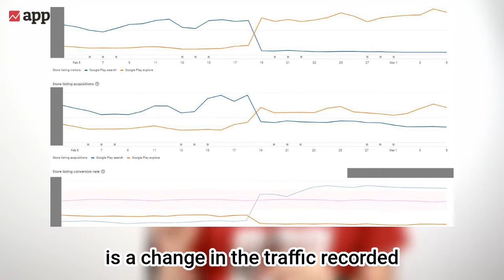Google Play Console Updates Explained [February 2023]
In this short video, Simon Thillay, AppTweak's Head of ASO, breaks down the recent changes in the GooglePlay traffic attribution, the possible reason behind them, and their impact on your store performance analysis.

Simon sheds some light on some of the questions that arose after Google Play Console updates in traffic attribution:

✅ What kind of changes did ASO practitioners experience on Google Play Console?
✅ What do the changes mean for your store performance analysis?
✅ What could be the possible reason behind the updates?
✅ What can you do in the meantime?

Have the GP Console attribution updates impacted your work?